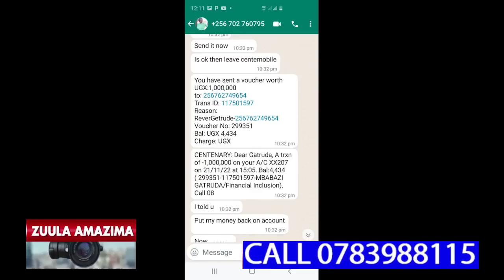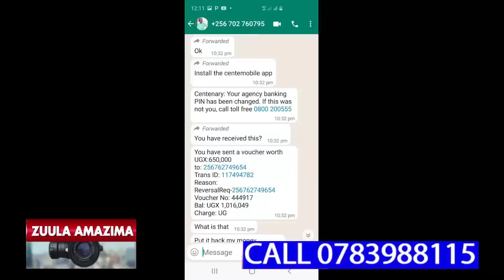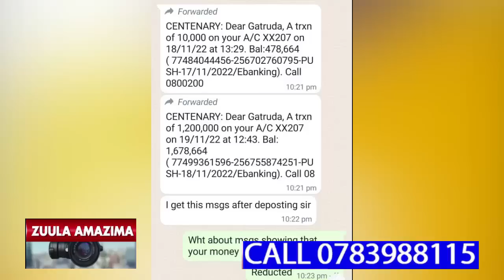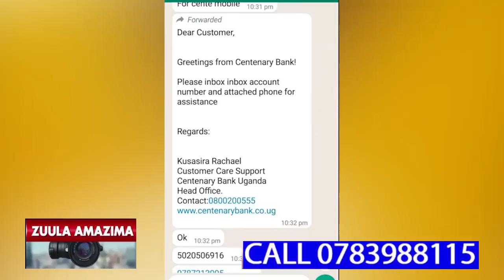WUNO EYEMULUGUNYA MUKYALA WE OKUMUSIBA OBUTAZAALA BWERU,ALIMUMILANGA EJITAGAMBIKA